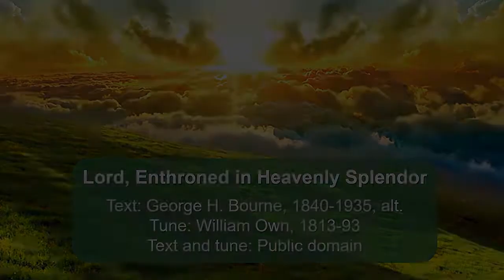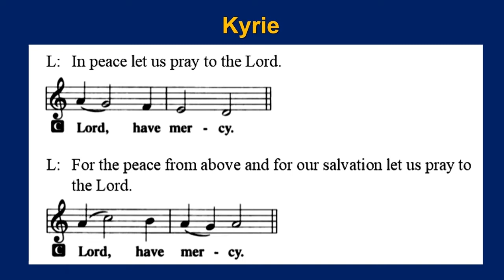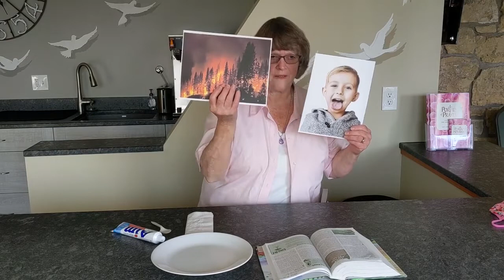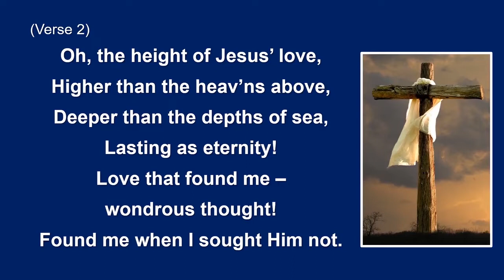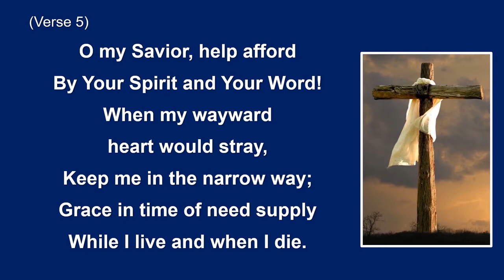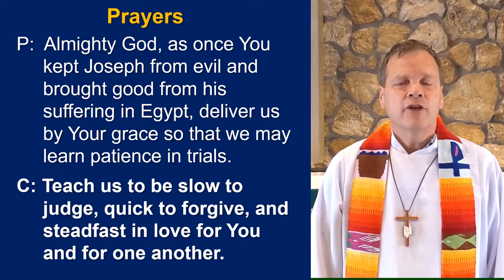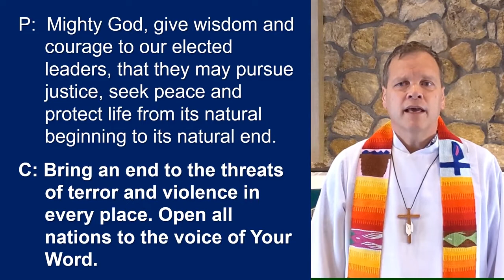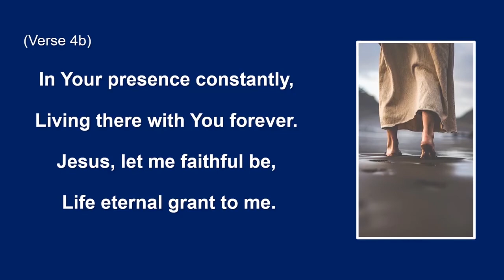September 13, 2020 Traditional Service